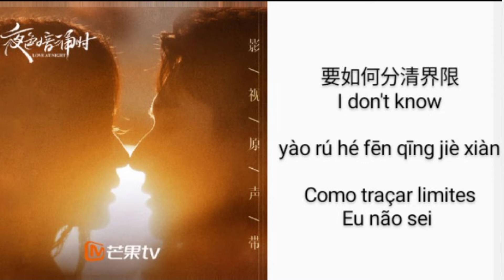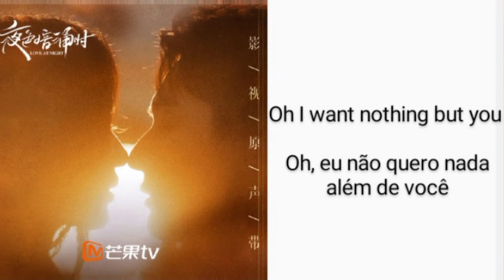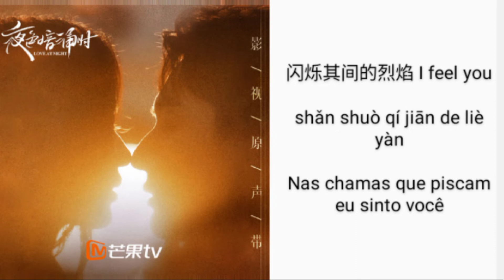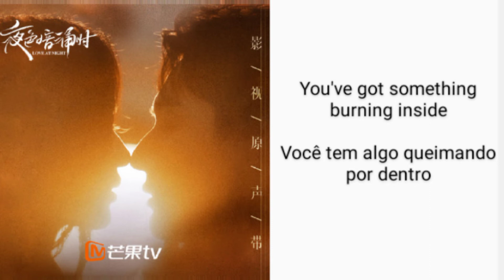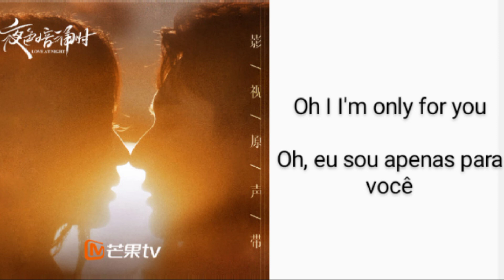在眼中起舞 (FIRE DANCE) / DANÇA NOS OLHOS (DANÇA DE FOGO) / 黄龄 (HUÁNG LÍNG - ISABELLE HUANG)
OST de dramas chineses

Título nativo do drama: 夜色暗涌时
Título em inglês: Love at night
Título em português: Amor à noite